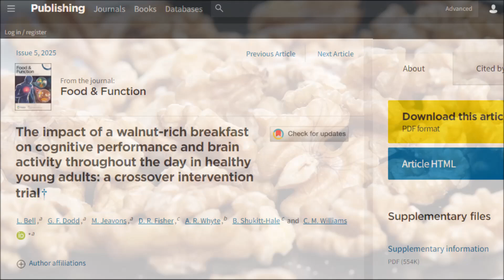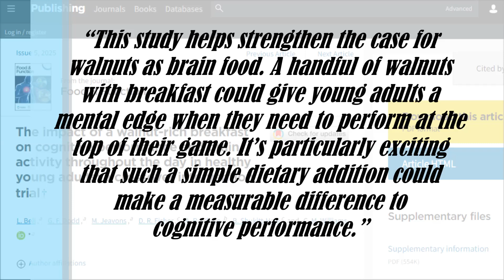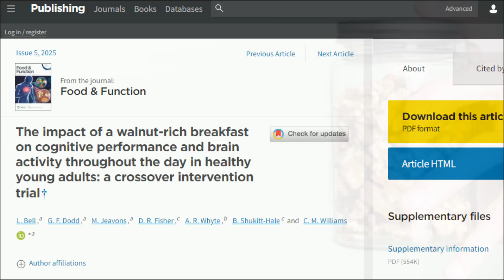What Eating 1 Handful Of This Nut Every Morning Did To The Brain!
A first of it's kind study looking at a particular nut eaten specifically in the morning and it's effect on the brain and results were fascinating! So let's learn which nut we should be eating every morning and the amazing things that can happen to your brain